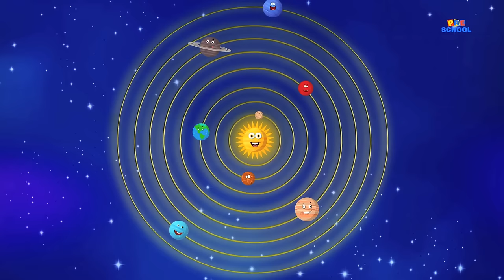Planet Song | Preschool | Solar System Song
"We are the planets big and round
Watch us happily fly around

I'm closest to the sun
I'm Mercury Mercury

I'm the brightest in the sky
I'm Venus Venus

I'm a Red planet
I'm Mars Mars

And I'm your planet
I'm Earth Earth

I'm the largest planet
I'm Jupiter Jupiter

I'm the planet with the Rings
I'm Saturn Saturn

I have 27 moons!
I'm Uranus Uranus

I am made of Gas
I'm Neptune Neptune